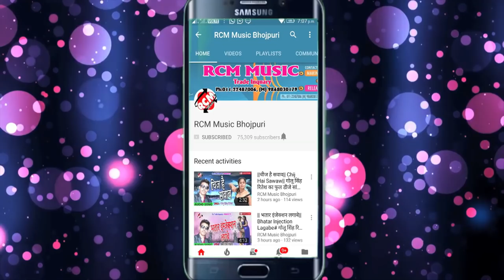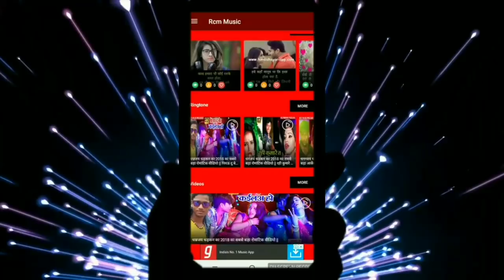आ गया Sandeep Tiwari का 2018 दर्दनाक बेटी बिदाई वीडियो || Beti Ke Bidai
Title: Beti Ke Bidai
Singer: Sandeep Tiwari Mirdul
Lable: RCM Music
Lyrics: Sandeep Tiwari
Video Director:
DOP: